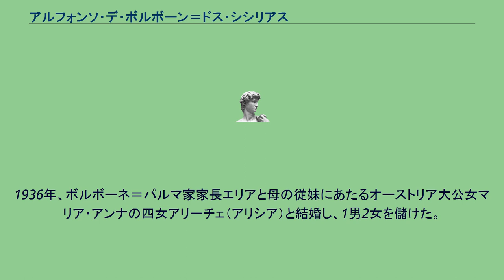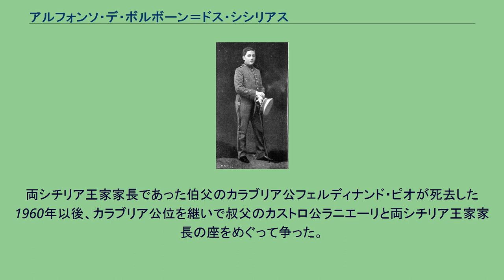アルフォンソ・デ・ボルボーン＝ドス・シシリアス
アルフォンソ・マリア・デ・ボルボン＝ドス・シシリアス・イ・ボルボン（スペイン語: Alfonso María de Borbón-Dos Sicilias y Borbón, 1901年11月30日 - 1964年2月3日）は、カラブリア系ボルボーネ＝シチリア家の家長。
スペイン王子（Infante de España）、カラブリア公およびカゼルタ伯。
イタリア語名はアルフォンソ・マリア・ディ・ボルボーネ＝ドゥエ・シチリエ（Alfonso Maria di Borbone-Due Sicilie）。
異母妹にスペイン国王フアン・カルロス1世の母マリア・デ・ラス・メルセデスがいる。
カゼルタ伯カルロ・タンクレーディと、スペイン王女マリア・デ・ラス・メルセデス（アルフォンソ12世の長女）の長男として、マドリードで生まれた。
1904年、母マリアが妹イザベッラを出産後に急逝すると、母方の叔父にあたるスペイン王アルフォンソ13世（当時は独身）によって、アストゥリアス公（1907年にアルフォンソ王子が誕生するまで）およびスペイン王子の称号を授けられた。
1936年、ボルボーネ＝パルマ家家長エリアと母の従妹にあたるオーストリア大公女マリア・アンナの四女アリーチェ（アリシア）と結婚し、1男2女を儲けた。
両シチリア王家家長であった伯父のカラブリア公フェルディナンド・ピオが死去した1960年以後、カラブリア公位を継いで叔父のカストロ公ラニエーリと両シチリア王家家長の座をめぐって争った。
スペイン王子アルフォンソの紋章